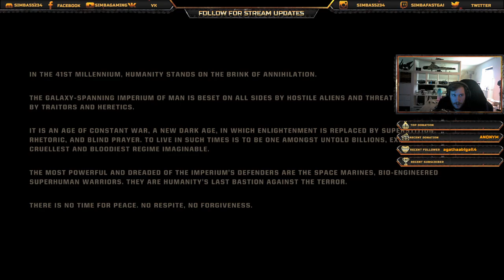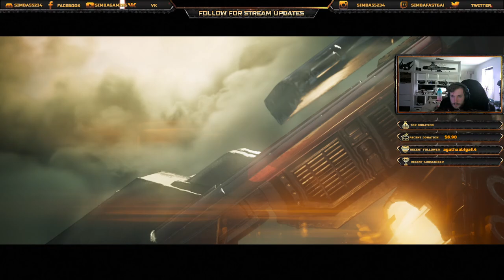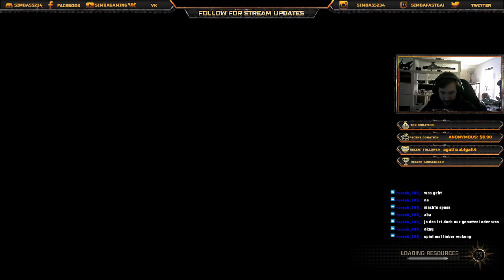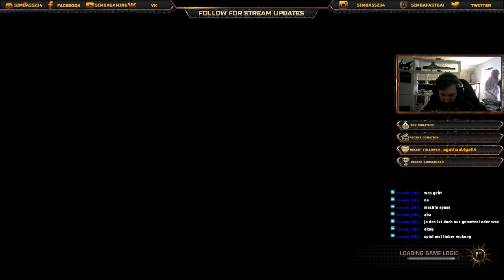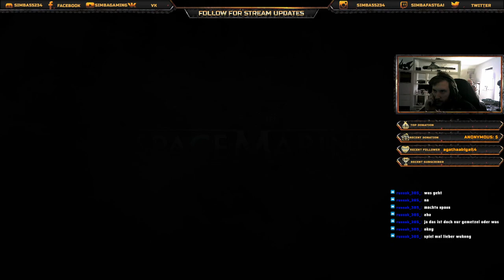[Ger/Deu] Warhammer 40.000 Space Marine 2 #001 ~Tyraniden Invasion auf Kadaku~